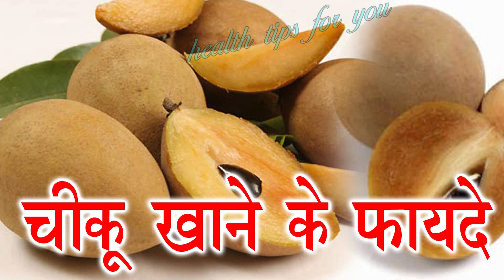मौत के अलावा हर चीज की दवा है चीकू/चीकू का इस्तेमाल करने का ये तरीका ही सही है /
चीकू जड़ से ख़त्म करता हैं ये रोग